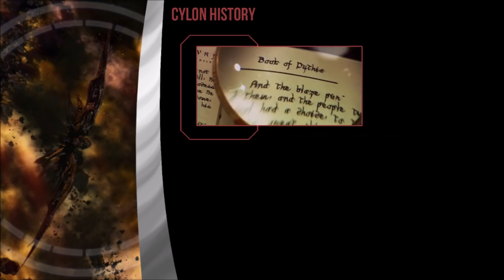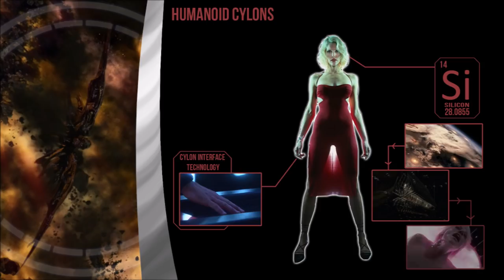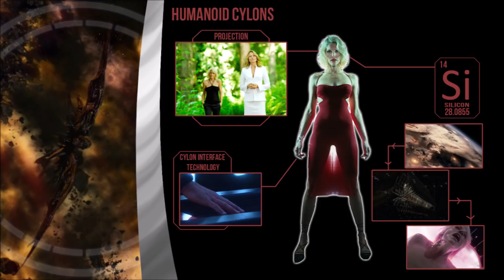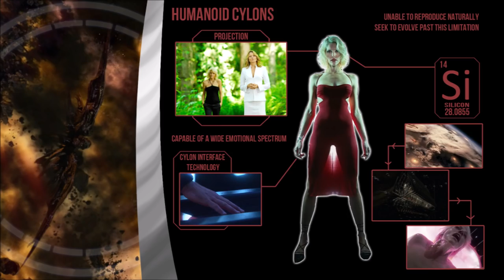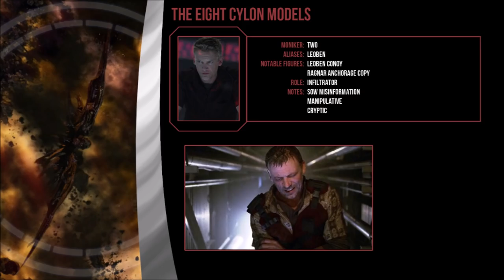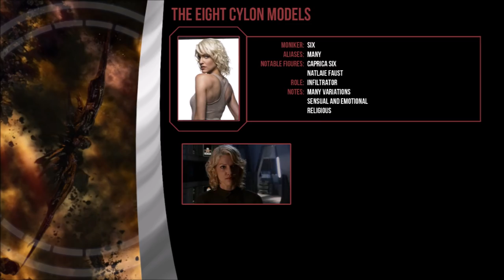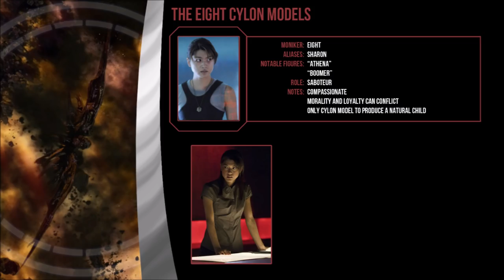CYLON: Cultural Index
Battlestar lore can be confusing and ambiguous at times after all, where does a cycle truly begin? So let's stop getting metaphysical and just look at some cool synthetic humanoid robots and the blossoming culture that may never be.

The more I look into the Battlestar lore, the more I dig up so let me know if you want videos based on different aspects of the universe!

How to VOTE on what happens next:
Down below in the comments are two choices of topics left by me.
Whichever gets more likes is the species that will get the next video!

Battlestar Galactica, Cylons, Galactica, Caprica logos and assets are all property of Universal Television and distributed by NBC. Originally aired on Sci-Fi.